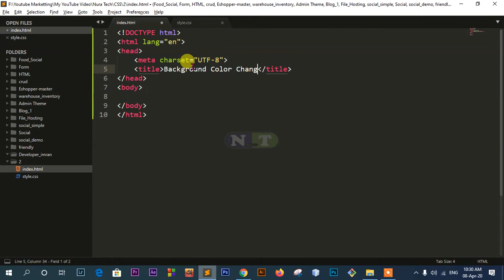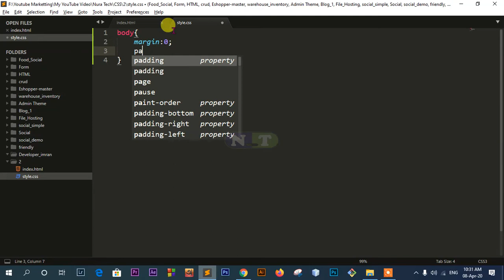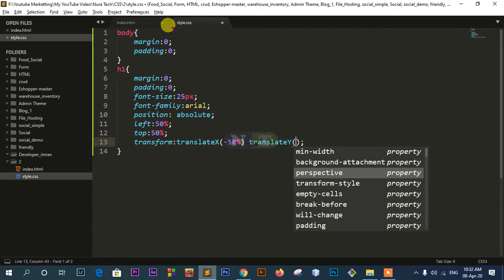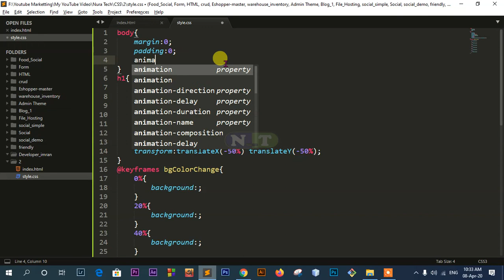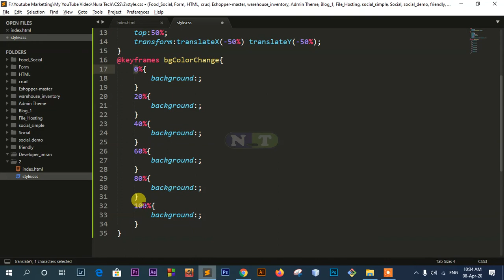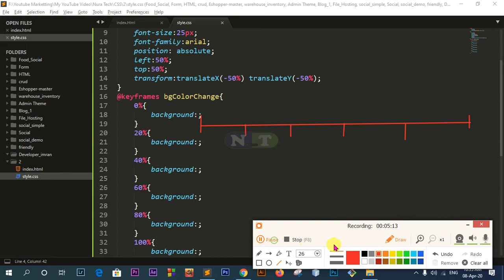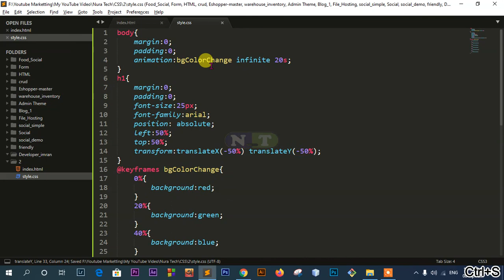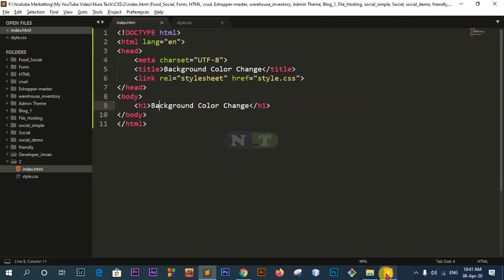CSS Animation Bangla Tutorial || How To Use CSS keyframe animation || Advanced CSS Bangla Tutorial